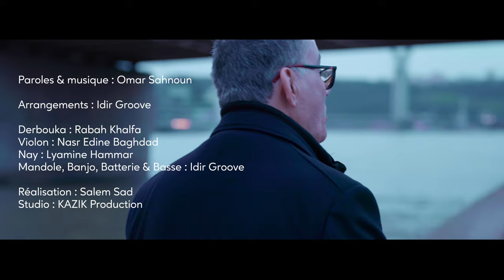OMAR SAHNOUN & KARIMA SUMAM - A YEMMA - Clip Officiel 2024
Arrangements : IDIR GROOVE

Derbouka : RABAH KHALFA
Violon : NASRO BEGHDAD
Nay : LYAMINE HAMMAR
Mandole, banjo, batterie & basse : IDIR GROOVE

Réalisation : SALEM SAD
Studio : KAZIK PRODUCTION